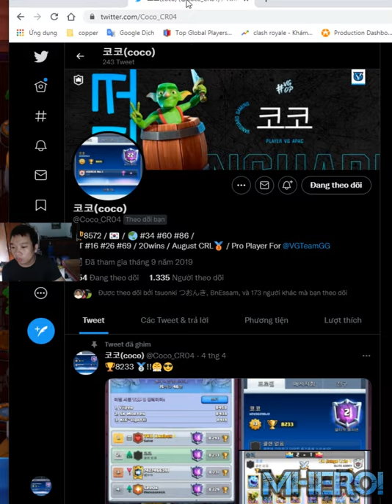Log Bait Tornado 3.0 Cycle 👈 코코 coco Clash Royale